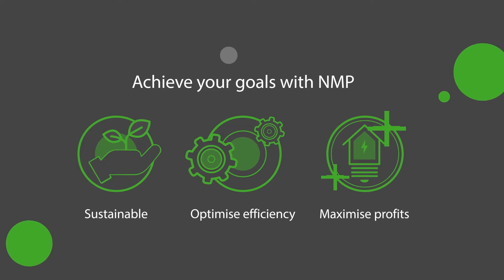Next Gen Fully Automatic Filter Press with Automated Washing Mechanism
We offer a wide range of filter presses with sidebar technology suitable for both standard and medium duty and for heavy-duty performance levels. Maximum flexibility is provided by choosing between simple manual to fully automated filter press designs. NMP filter presses are upgradable in terms of modules and features and can be customized to your specific needs and requirements. For the perfect dewatering of tailings, our filter presses are therefore state of the art in terms of technology and economy.

Benefits Of Fully Automatic Filter Presses

- High level of automation and at the same time trouble-free operation
- Maximum versatility through expansion modules and other automation options
- Simple and economical filtration due to highest degree of dewatering and shortened cycle time
- Low personnel costs due to fully automatic execution
- High level of security through the use of the latest security technology
- Especially suitable for highly filterable products with high filtration speed
- Meet the standards of industry and community